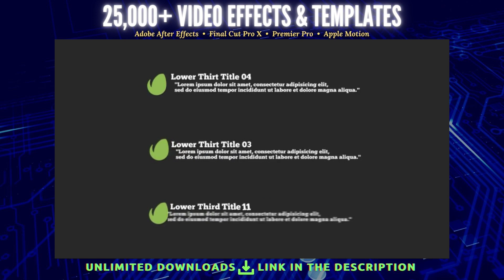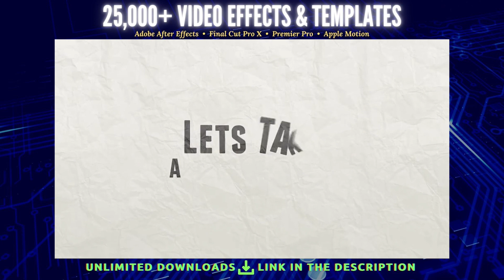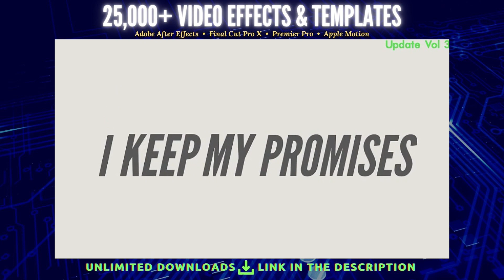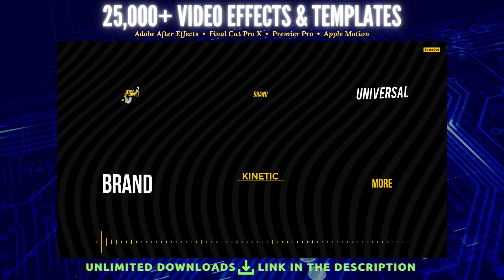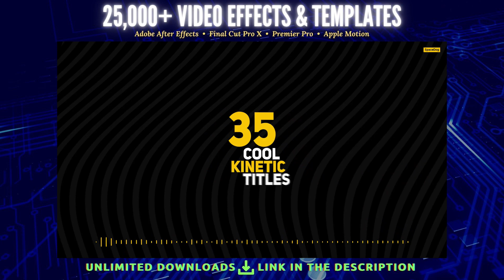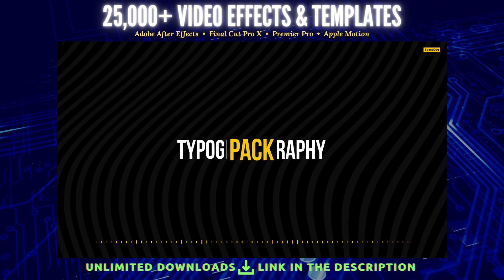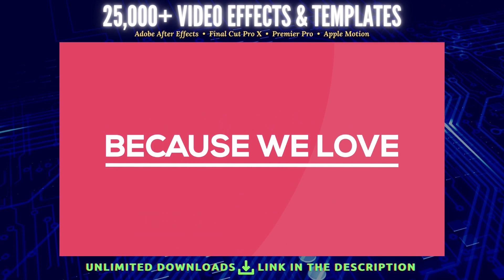5 Awesome After Effect Kinetic Typography for Your Next Project!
00:00 Kinetic Typography Pack
09:56 Kinetic Typography
13:39 Kinetic Typography Intro
14:34 Kinetic Reveal
14:41 Flat Kinetic Typography